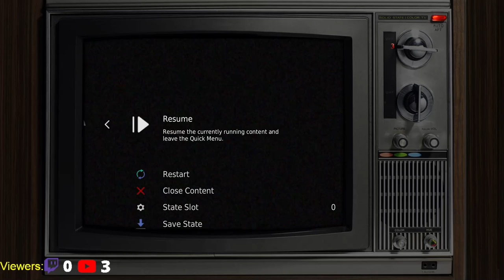Donkey Kong Country 2 playthrough in Exodus' CRT TV layout + SonkunCRT-NTSC-Phase3, Part 1 RetroArch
part 1 donkey kong 2 SNES playthrough demostration with Exodus CRT TV layout + Sonkun's 16bit NTSC-Phase 3 preset. RetroArch Snes9x emulator core.